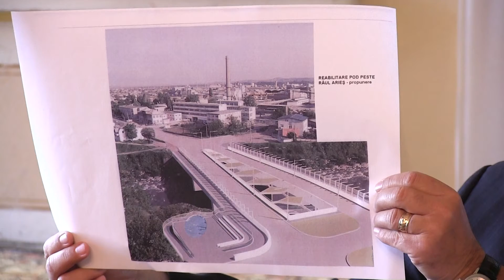Conferinta de Presa Primaria Turda 20 iunie 2014